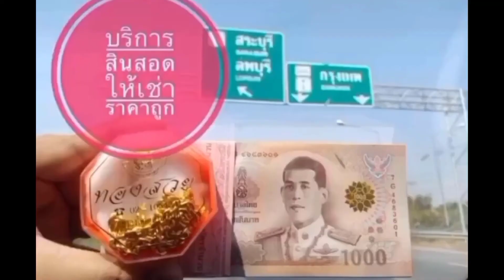BUMBLEBEE Optimus Prime DLX ThreeZero